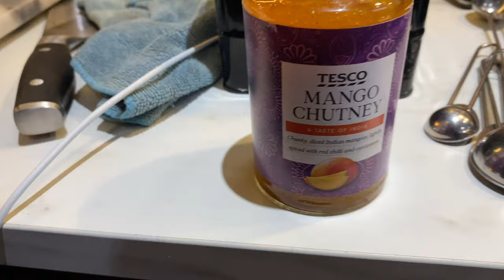RST Urban Air 3 Mesh Gloves - Not really a review but a review of a none review + a pathia curry